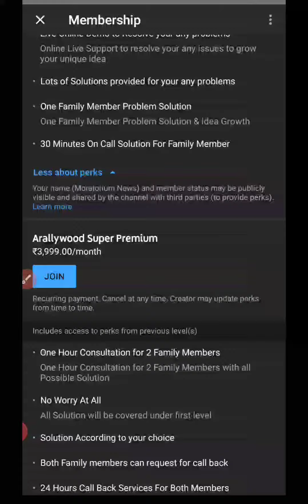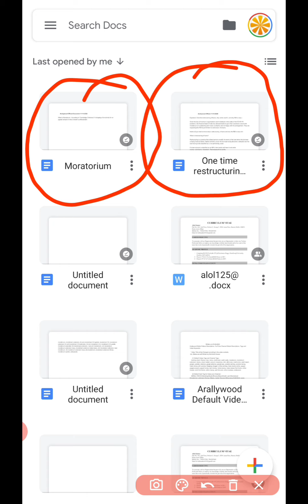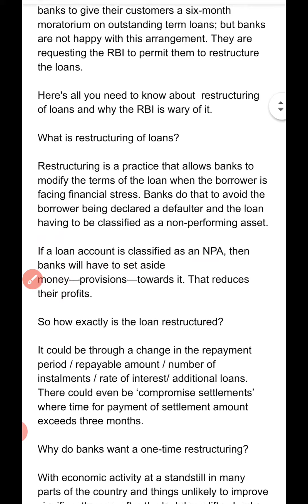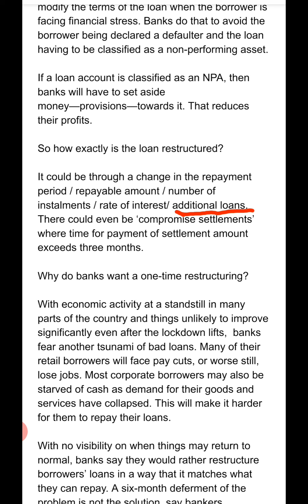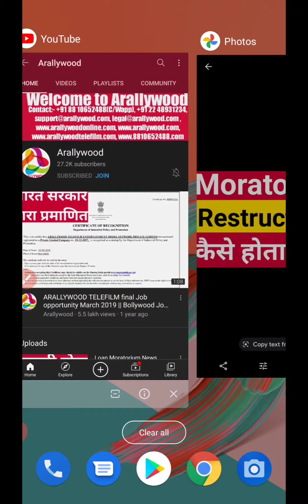How Exactly Loan Moratorium & Loan Restructuring Process Work In Indian Banking & Financial Sector ?